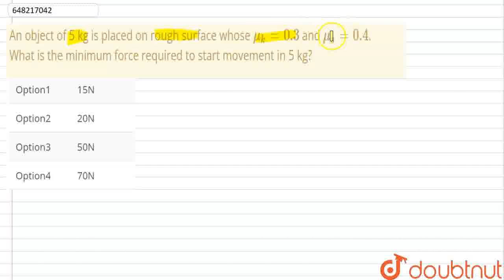An object of 5 kg is placed on rough surface whose mu_k=0.3 and mu_s=0.4. What is the minimum fo...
An object of 5 kg is placed on rough surface whose mu_k=0.3 and mu_s=0.4. What is the minimum force required to start movement in 5 kg?
Class: 12
Subject: PHYSICS
Chapter: FRICTION AND DYNAMICS OF UNIFORM CIRCULAR MOTION
Board:KVS

👉 Have Any Query? Ask Us.